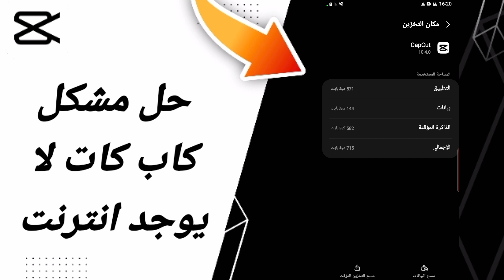كيفية طريقة حل مشكلة كاب كات لا يوجد انترنت على تطبيق كاب كات capcut 2024